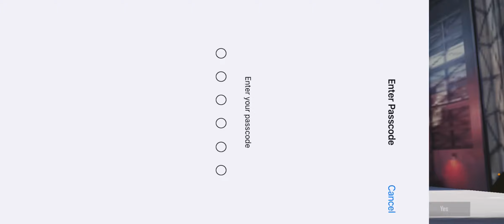TDM master🔥 || iPhone vs iPhone || 11 pro max vs 12 pro max || 60fps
Oneplus,9R,9,8T,7T,7,6T,8,N105G,N100 60 fps bgmi Montage OnePlus 90 fps iPhone 60 fps OnePlus 60 fps

•Claw : 4finger.

iPhone 13 90fps
PUBG MONTAGE
NewOnePlusNordMid​ RangePhone
season​ 1 player
 gaming,
 Pubg gyroscope,
 Jonathan,
 solo v squad,
 high kills,
Pubg fastest player,
 Chinese pros,
 players,
 k20 Pro gameplay
, t1 scrims,
intense squad,
intense squad firefight,
intense squad
7t pro, oneplus 7t unboxing, oneplus vs 8, oneplu
7t pubg, oneplus 7t